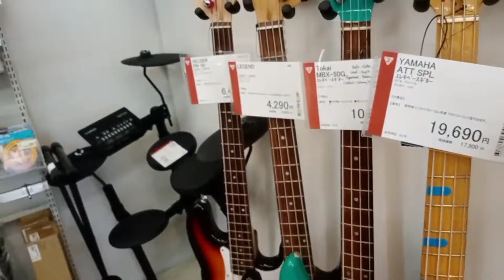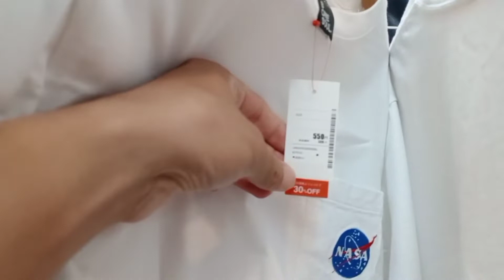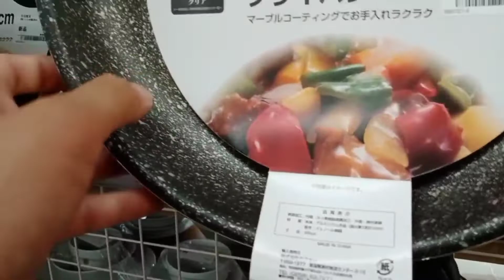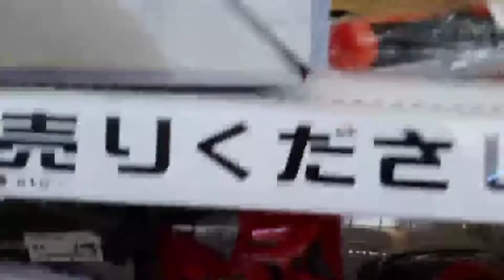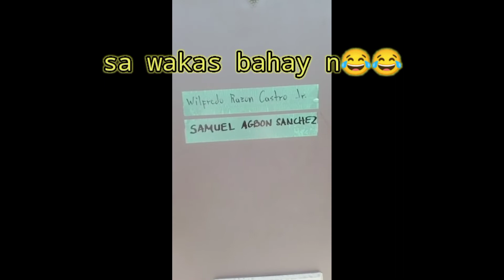japan life,,, pangalawang kalye (episode) price, quality as new, expensive bag ano???27k up!!!!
7 second street barra,
6 second street car,
30 second street food,
forty second street,
street fighter 3 second impact ost,
street fighter 4 second intro theme,
street fighter 3 second impact,
forty second street jazz,
street fighter assassin's second full movie,
gandhi nagar second street songs,
gandhinagar second street comedy,
gandhi nagar second street scenes,
gandhi nagar second street whatsapp status,
second street hall nyu,
forty second street harry warren,
chennai ritchie street second hand mobile,
ritchie street second hand mobile,
street triple rs second hand,
avenger 220 street second hand price,
street rod 750 second hand,
street 750 second hand,
second street improvement project,
second street junior middle school,
second street joe,
second street japan tokyo,
21 jump street second chances,
42 second street musical,
gandhi nagar second street mammootty,
gandhi nagar second street movie scenes,
forty second street musical,
gandhinagar second street movie,
40 second street musical,
40 second street song,
10 second street car,
12 second street cars,
42 second street,
40 second street,
4 second street car,
5 second street car,
52 second street,
street triple 675 second hand,
7 second street car,
harley 750 street second hand,
7 second street car for sale,
8 second street car,
8 second supra on street,
8 second street car for sale,
9 second street car,
9 second street spruce head me